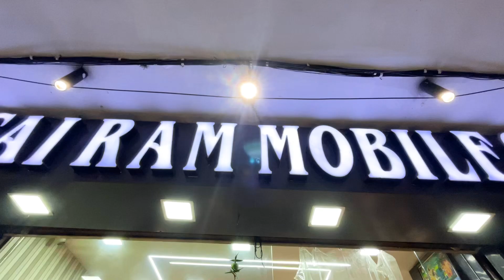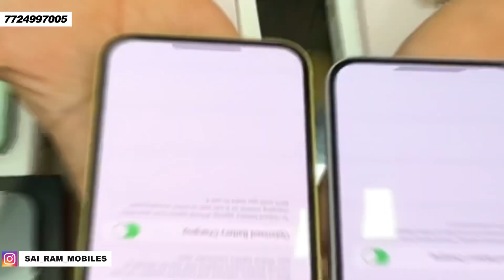Sai Ram Mobiles Raipur,2nd Hand Mobile, By Iphone In Cheap Price,Apple Iphone,Samsung,Oneplus,RedMi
Hello Dosto..

In these video we will go to cheapest mobile shop in Raipur,chhattisgarh. If you are interested to buy mobile phone at cheapest price you will come here and buy it .
All types Best quality premium mobile phones are available here .

🔸Owner is friendly in nature🤩❤️

♦️Dev Vlogs 👇🏻

🟠||SAI RAM MOBILES ||🟠

New Smart Phone & Second Hand Smart Phones & Electronics Gadgets Available.

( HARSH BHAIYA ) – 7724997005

🔅Ghadi Chowk Raipur
🔅Lalganga Shopping Mall
🔅Shop Number 39 Basement

✅Google Location :-

Highlights -